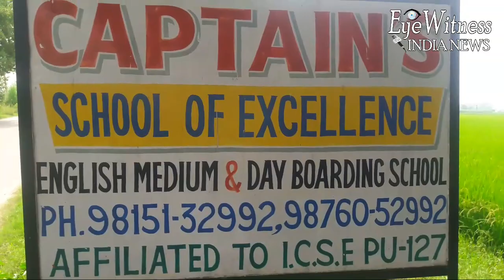Captain School of Excellence ਵਿੱਚ ਪੈਰੰਟਸ ਵੱਲੋਂ ਪ੍ਰਿੰਸੀਪਲ ਆਫਿਸ ਦੇ ਬਾਹਰ ਕੀਤਾ ਗਿਆ ਰੋਸ ਪ੍ਰਦਰਸ਼ਨ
ਸਕੂਲਾਂ ਵਲੋਂ ਫਿੱਸ ਅਤੇ ਹੋਰ ਖਰਚੇ ਵਧਾਏ ਜਾਣ ਤੋਂ ਨਰਾਜ਼ ਪੈਰੰਟਸ ਵੱਲੋਂ ਪ੍ਰਿੰਸੀਪਲ ਆਫਿਸ ਦੇ ਬਾਹਰ ਕੀਤਾ ਗਿਆ ਰੋਸ ਪ੍ਰਦਰਸ਼ਨ